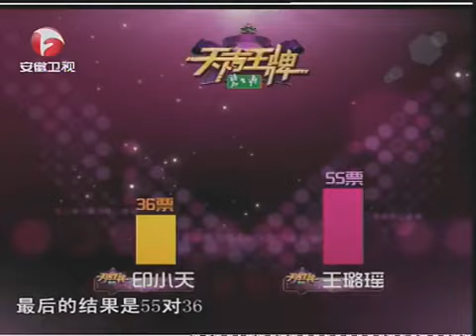印小天翻唱张学友《如果这都不算爱》，绝美嗓音意外动听，台下观众听哭一片！【天生王牌】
王牌声音 通过各种行业明星等跨界唱歌比赛，全方位展现明星不为人知的另外一面